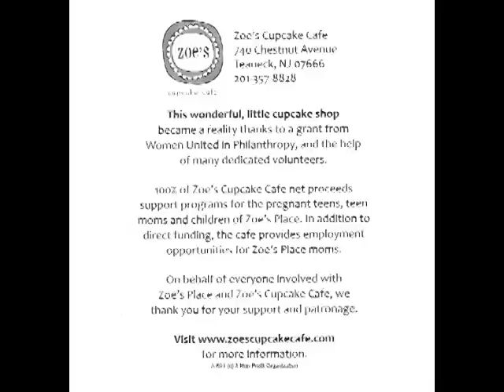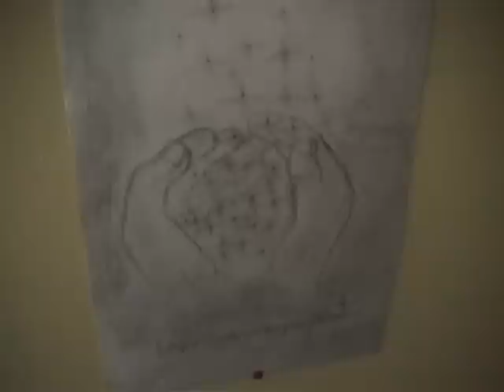Zoe's Cupcake Cafe audition video for Cupcake Wars (first edit)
Melissa Miller(29) is auditioning for Cupcake Wars and this is her audition video.  Zoe's Cupcake Cafe is located in Teaneck NJ and on the web